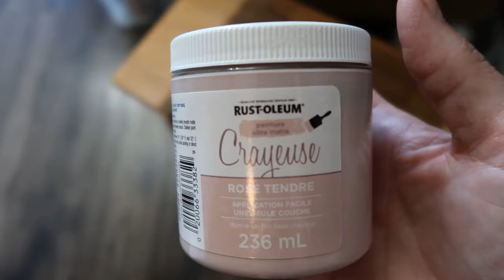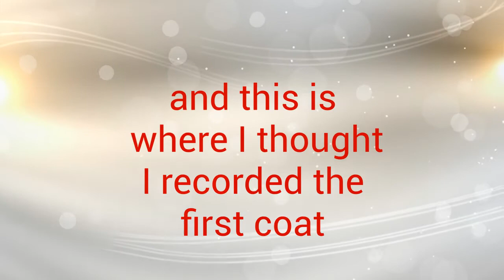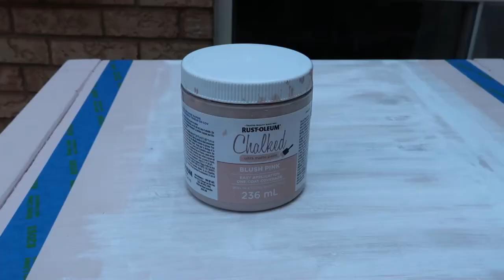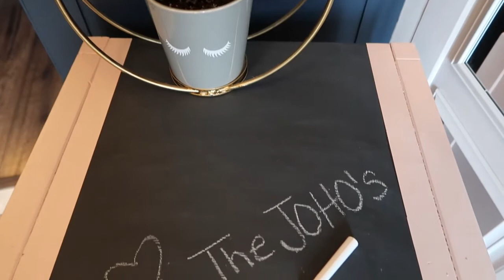Chalk Paint - Decoupage Furniture Makeover DIY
Hello friends!

This is one of my favorite pieces I've made over to date!
I used Rust-oleum brand Chalk Paint in the colour Blush Pink, such a soft tone of pink.  The top coat I used was one of my go to's water based Polycrylic in a clear Matte.

If you haven't yet tried this Decoupage technique, you should!! It is such an easy way to make something amazing and it's budget friendly which is another bonus in my books. If you've tried it let me know what you think of the process. I really enjoy it. I find it relaxing, especially if you have all the tools in front of you and can just sit and create.

The JOHO's